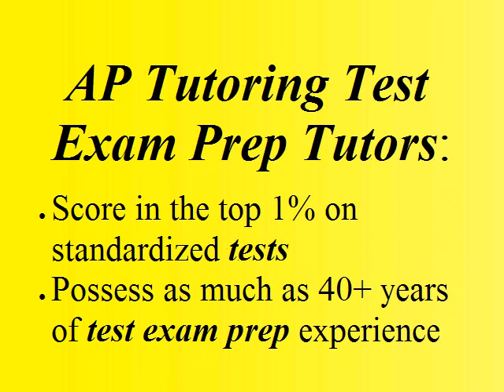Visalia AP Test Exam Prep Tutoring Tutor Visalia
AP Tutoring Test Exam Prep for Biology, Calculus AB/BC, Chemistry, Computer Science A, Environmental Science, Physics B/C, Statistics, Art History, Music Theory, European History, Government and Politics, Human Geography, Macroeconomics, Microeconomics, Psychology, US History, World History, Chinese, English, Japanese, Latin, and Spanish. Prep to excel on your AP Exam Test.